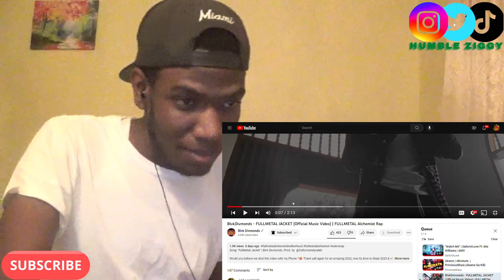HUMBLE ZIGGY REACTS TO SailorUrLove|Mix Williams, FrivolousShara, BlvkDivmonds, Delta Deez